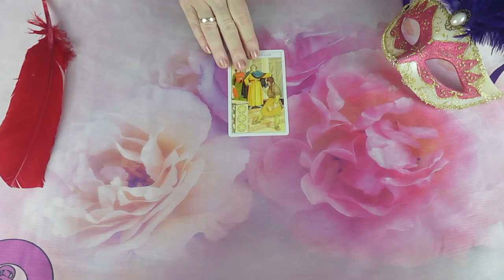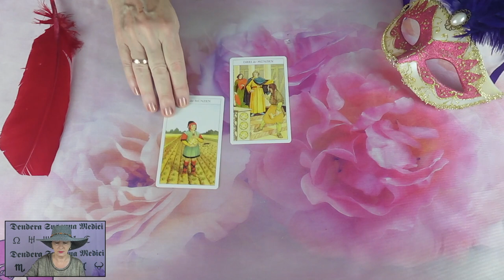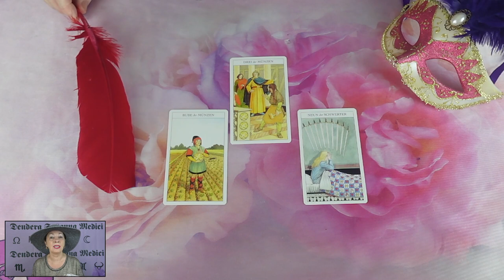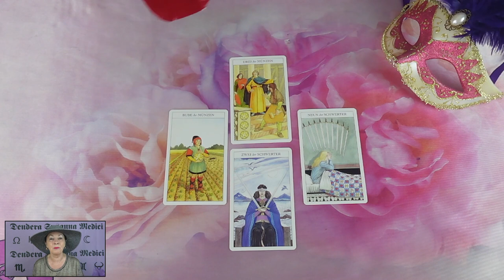Mit gondol, mit érez és mit fog tenni?💖Szerelmi jóslás💖